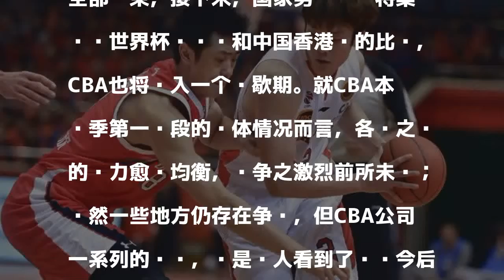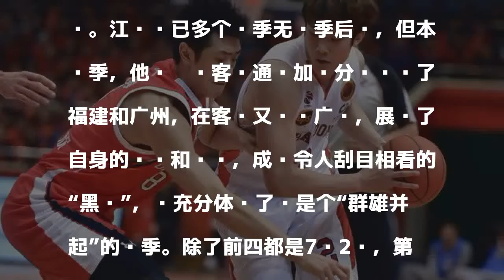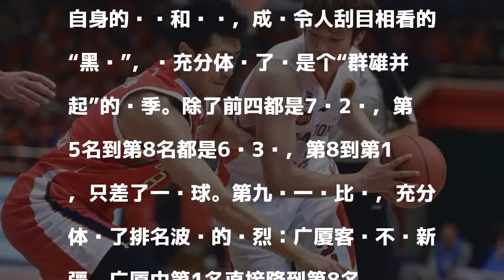第8距第1仅一个胜场 CBA进“群雄并起”时代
發表評論評論如下。